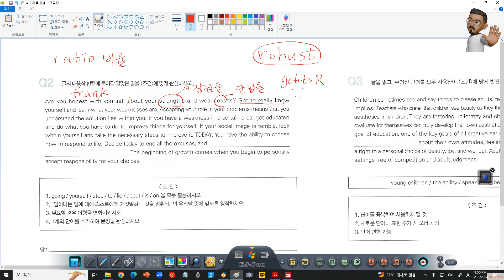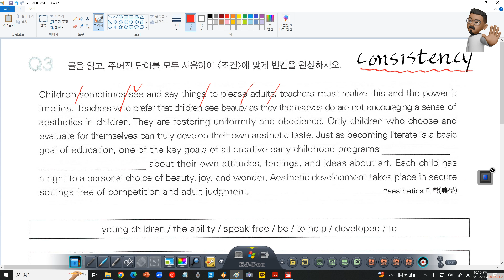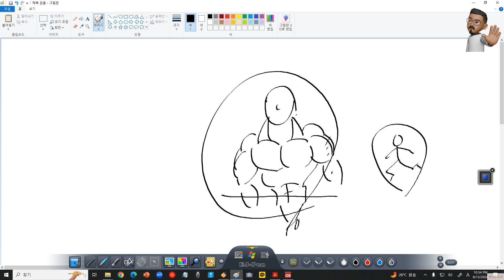서술형 Advanced 영작 | 모의고사 지문 빈칸 추론 영작